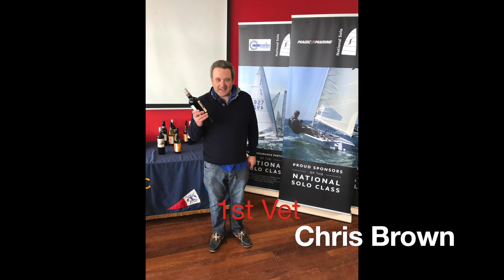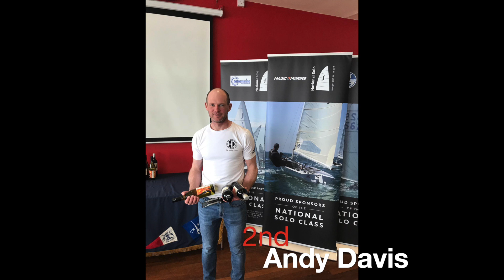Spring Champs 19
This video is about Spring Champs 19